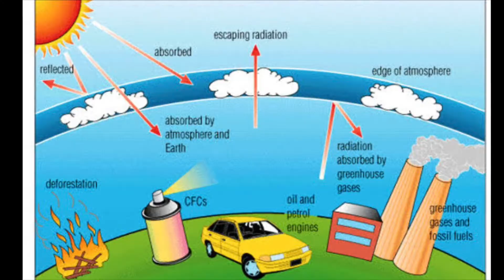We have to stop it as fast as possible!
Right now, there is more carbon dioxide in atmosphere than in any point in last 8,00,000 years. If not stopped global warming could become a threat to humanity. Green house gases are gases which cause global warming. We have to stop using fossil fuels in order to stop producing green house gases.

So stop using fossil fuels.